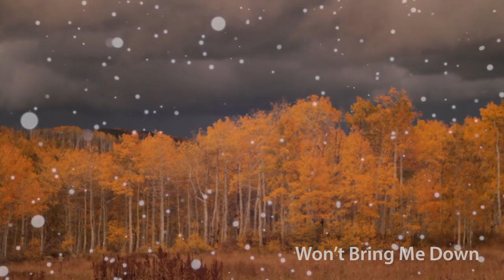Eyra Moon & Sound of Lighthouse - Won't Bring Me Down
Even though we will feel shadows from the past are hauting us, or the leaves are falling and the season gets grey and cold, or someone else does something and we feel hurt, the truth is; nothing and no one outside of us can get us down but our own thoughts about it.

We filmed it on a blind wall from a parking space in Benalmadena Pueblo, Costa del Sol, Spain and played with the shadow.

Music video Wont Bring Me Down
Album Close To You
Artist Eyra Moon & Sound of Lighthouse
Recorded Benalmadena Pueblo, Costa del Sol, Spain

Genre: Dance/pop

Credits
Music and lyrics: Eyra Moon
Mix/mastering en video: Renegato

The song is available at iTunes, Amazon, Deezer and directly from the artist.

It is highly appreciated as each purchase helps me to keep doing the work and paying for equipment, courses and instruments. So thank you!

Love, Eyra 💋